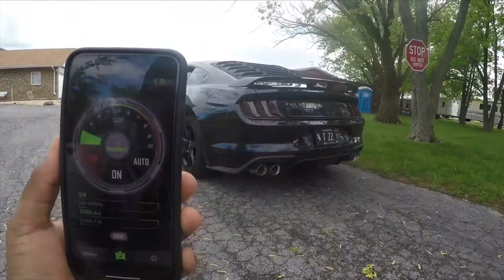2018+ Ford Mustang GT w/ ARMYTRIX Cat-Back Valvetronic Exhaust - startup, revs, fly-bys!